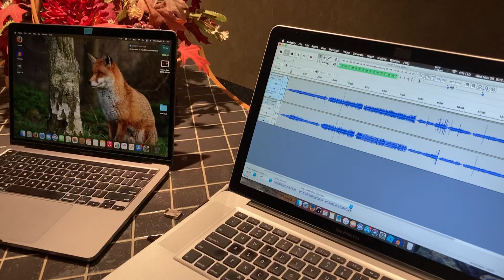Cutting a 33 with a new sapphire embossing stylus